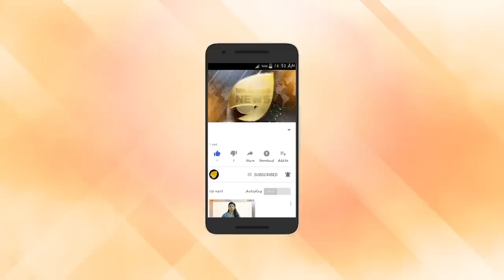പിണറായിയുടെ നെഞ്ചിൽ കുത്തി ആത്മഹത്യ ഭീഷണി. കമ്മ്യൂണിസ്റ്റ് വനിതയുടെ ആത്മഹത്യ താക്കീത്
പിണറായിയുടെ നെഞ്ചിൽ കുത്തി ആത്മഹത്യ ഭീഷണി. കമ്മ്യൂണിസ്റ്റ് വനിതയുടെ ആത്മഹത്യ താക്കീത്. കോടിയേരിയും ജയരാജനും പ്രതി ആകും